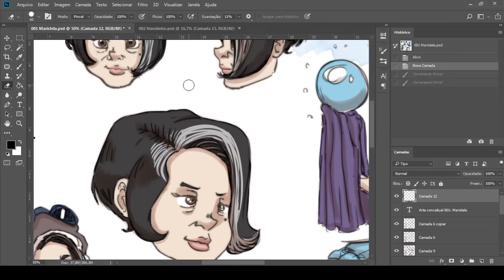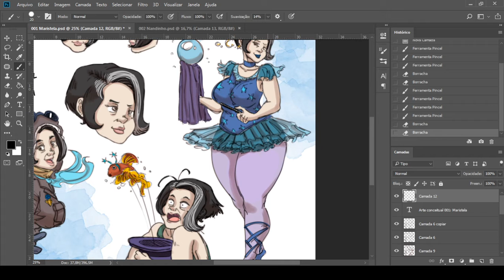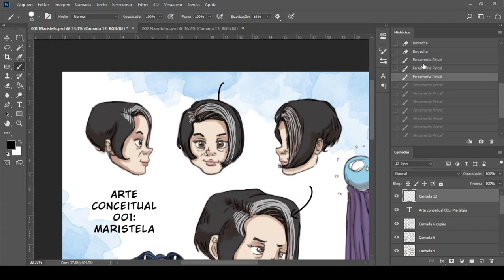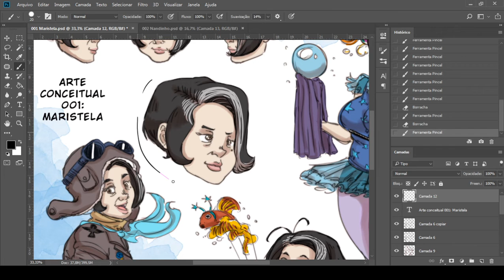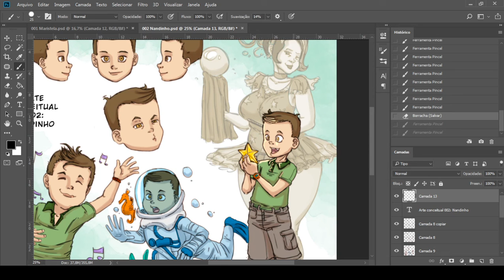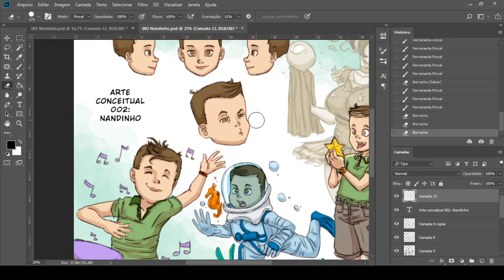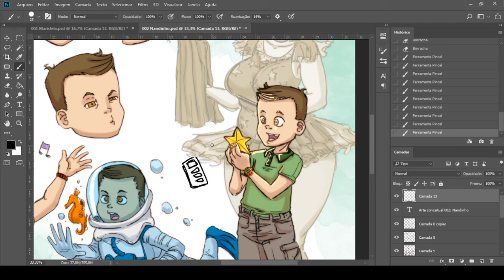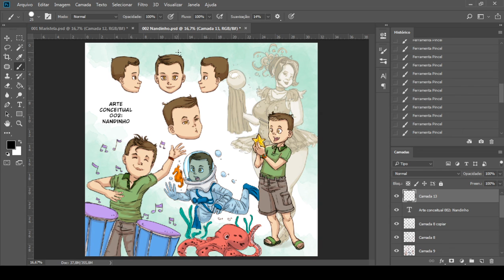Maristela e Nandinho: Arte-conceito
Primeiros esboços de personagem para a nova edição do livro A Fada Desencantada, de Eliane Ganem.